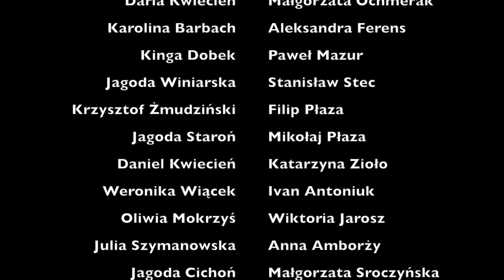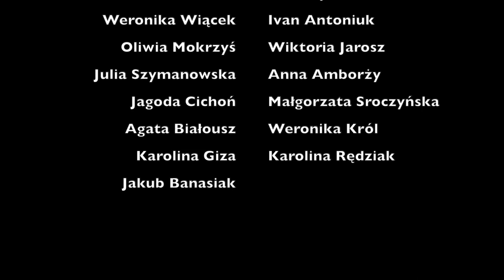"Historia dla Przyszłości" - wywiad z Danutą Targowską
Wywiad zrealizowany przez uczniów Szkoły Podstawowej w Głazowie oraz I Liceum Ogólnokształcącego Collegium Gostomianum w Sandomierzu w ramach projektu "Historia dla Przyszłości". Projekt dofinansowano ze środków Muzeum Historii Polski w Warszawie w ramach Programu "Patriotyzm Jutra".